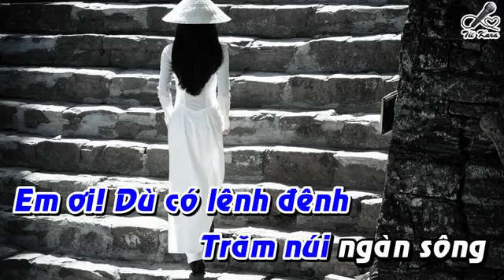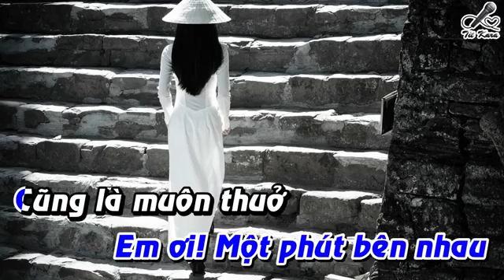kara Huế và Em - Phan Hải